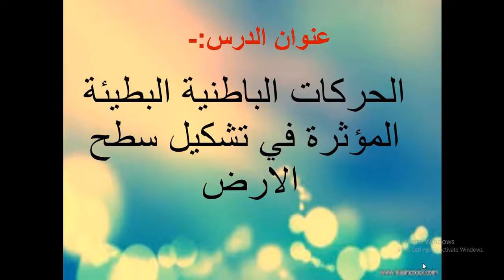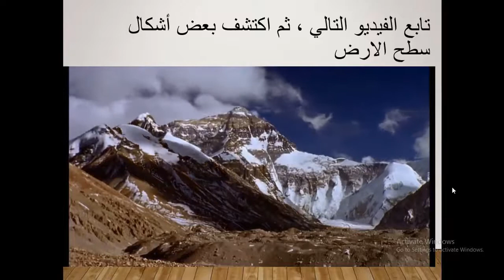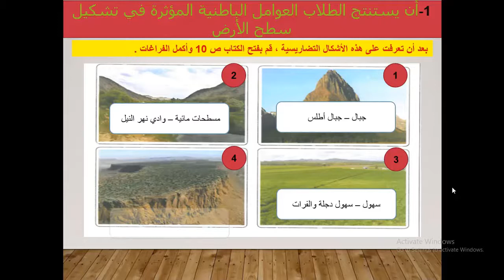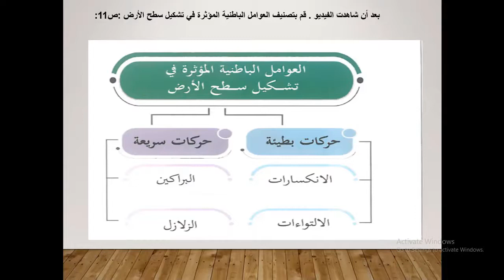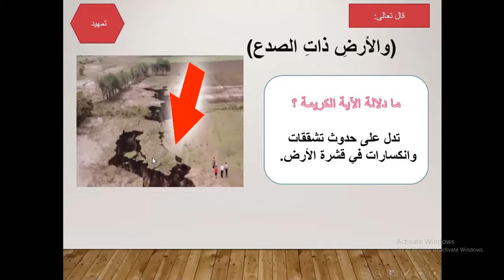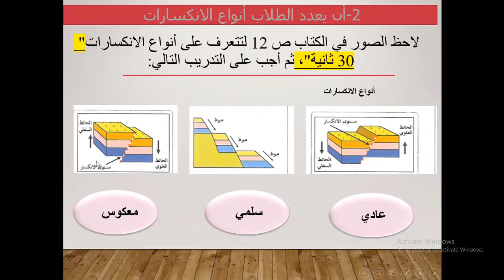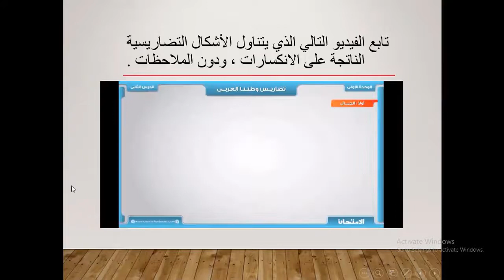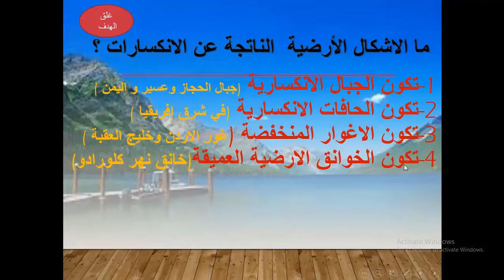تاسع اجتماعيات الحركات الباطنية البطيئة 1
نشاط إلكتروني